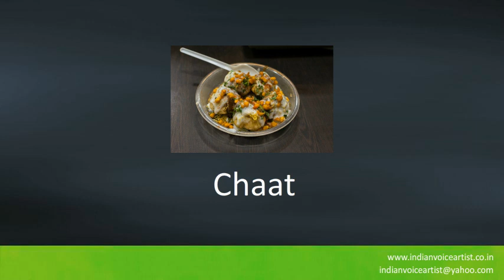How to correctly pronounce the savoury Indian snack "Chaat".